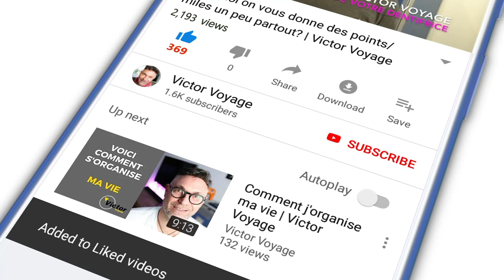HACK: COMMENT GAGNER UN BILLET GRATUIT | Victor Voyage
Voici un autre hack (truc): il m'a permis de voyager 4 fois entre le Canada et l'Europe avec un seul billet.

Time code:
0:00 intro
00:53 Story time
1:46 Etre flexible
2:02 Voyager pendant les périodes d'affluences
2:29 Etape 1: Enregistrement
4:12 Etape 2: Embarquement
4:39 Etes vous chanceux?
5:42 Depart le lendemain
6:12 On recommence le meme système